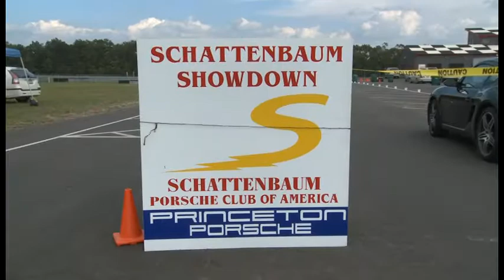Porsche Race Schattenbaum Showdown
Schattenbaum PCA Club Race at New Jersey Motor Sports Park, September 2008